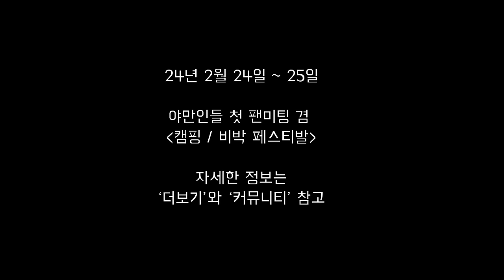눈의 호텔 ㅣ 적설량 2m 살기 위한 인간들의 몸부림 : 설동 캠핑